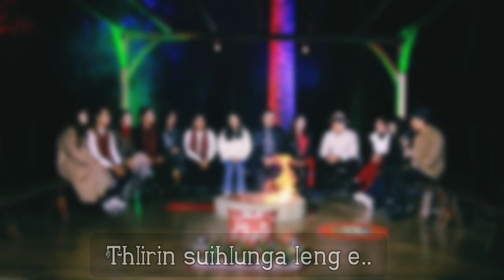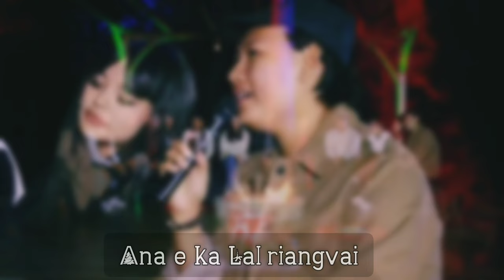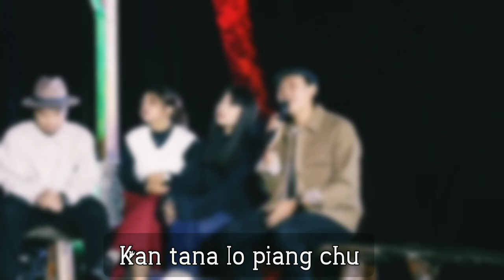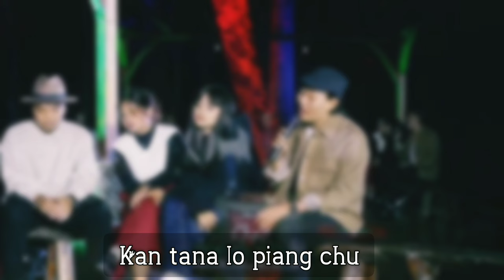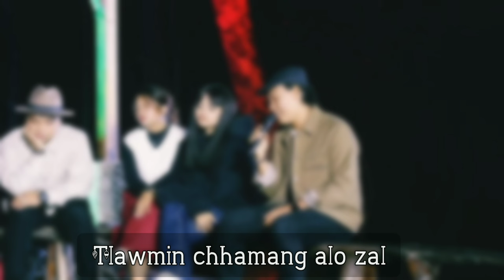David Darlong -VanLal Fapa (lyric)